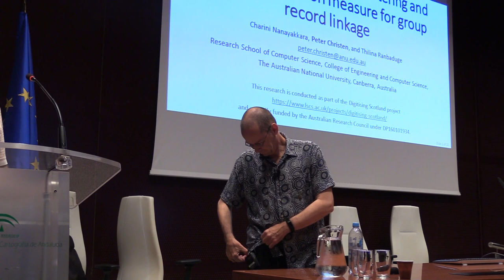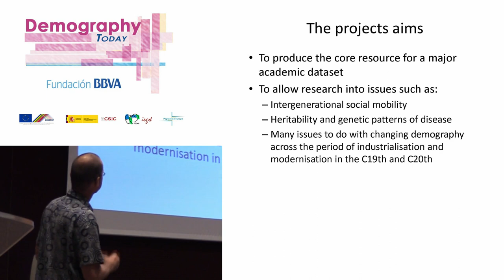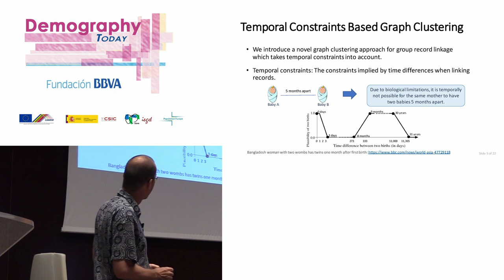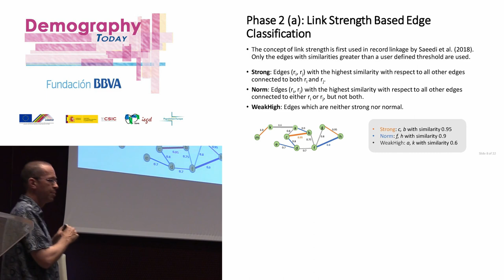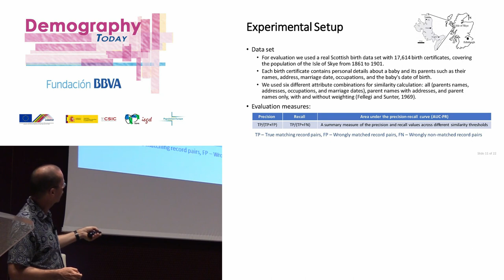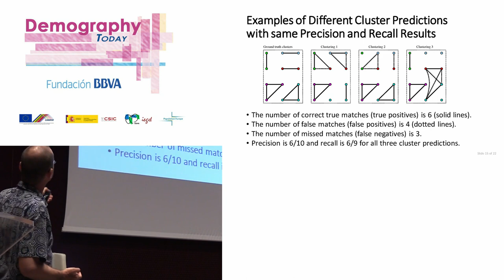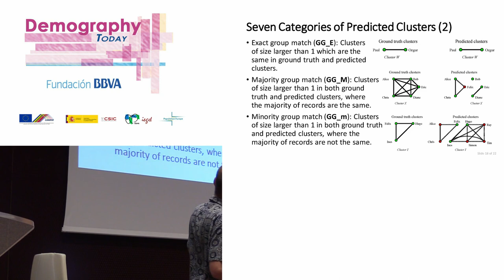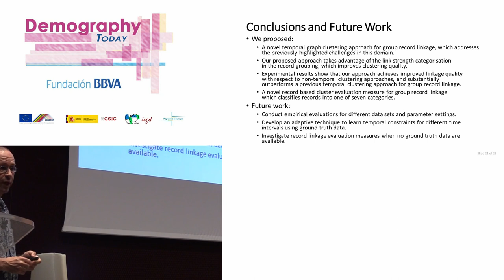Lecture: "A novel temporal clustering technique evaluation measure for group record linkage"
Lecture: "A novel temporal clustering technique and quality evaluation measure for group record linkage"

Date: 02/07/2019
Speaker: Peter Christen
Professor at the Research School of Computer Science at the Australian National University (Australia)